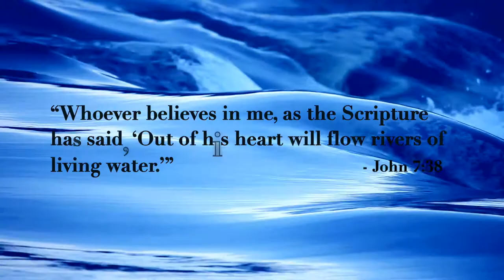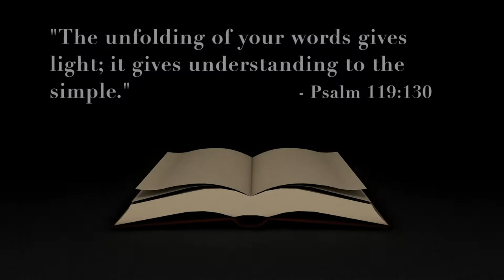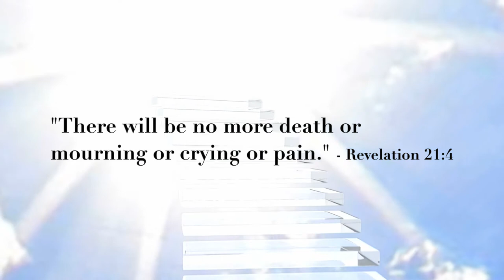The Addiction Cure: Hope is Dope for Christians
Definition of a CURE: the relief of the symptoms of a disease or condition

In Matthew 17:20, Jesus says, "Truly I tell you, if you have faith as small as a mustard seed, you can say to this mountain, ‘Move from here to there,’ and it will move. Nothing will be impossible for you.”

There are few bigger mountains in our lives than addiction. It may be the Mount Everest of human issues.

And yet, for a Christian, there is a cure.

Throughout the Bible, "The Light" is typically a reference to the Holy Spirit, which is a healing energy that is available to all of us, without discrimination.

For our purposes this is the meaning of Luke 4:23, in which Jesus alludes to a common saying of his day, "Heal thyself." The essence of that proverb is that each of us should "cure" ourselves before trying to treat others - and Jesus even goes on to teach that no one can "perform miracles" on another who does not believe - but the saying also reveals something very crucial:

Each of us has the capability of healing.

Doing so is best done through a REAL connection to God, as Matthew 17:20 suggests, because even a little improvement in that area can yield tremendous results ... such as complete recovery from addiction.

What the Holy Spirit does for the brain is extraordinary! It dramatically affects chemical processes and alters craving states, as new thinking patterns develop and the urge to use diminishes. Endorphins and other "feel-good" neurochemicals flood the body when one is touched by The Light. When endorphins are reawakened inside of an opioid addict, they fit into the same receptors in the brain where heroin, oxycontin and other opioids were going, and produce an effect that ultimately reverses the vicious cycle of abuse.

As you watch this video, where you see or read about "The Light" ... think endorphins ... think healing ... think cure.

If you believe you can beat addiction, you can. It only takes a little faith to move that mountain.

If you are interested in diving deeper and balancing EVERYTHING about your life, read this book by the same author

Editor: Scott LeBaron